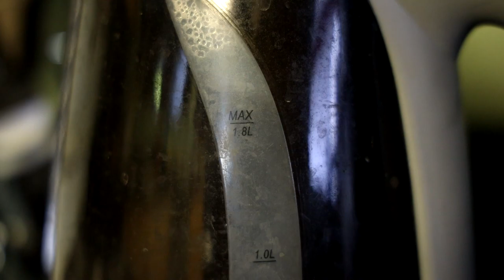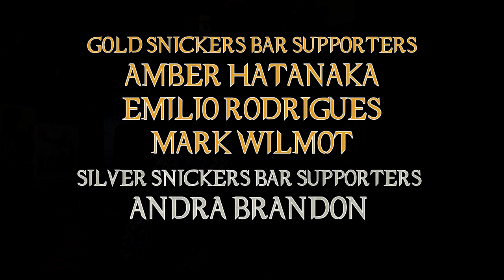Prey: Predator Done Right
I've been waiting over 10 years for a good Predator movie again ... Well, we finally got one!